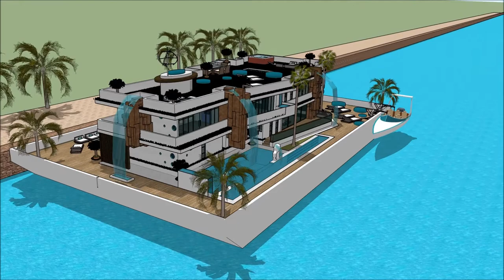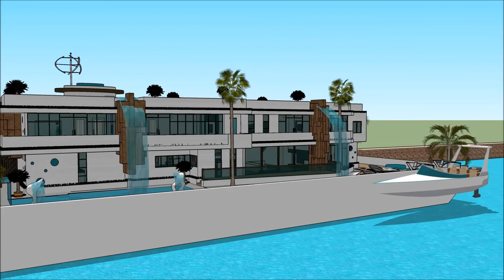Barco casa famosos Miami casa barco hotel mansion de lujo en Miami casa de lujo denia estate agents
The floating house villa houseboatzania launching an innovative high-end luxury yacht floating house villa mansion home design potentially as a display of exhibition of the Barco casa famosos Miami casa barco hotel mansion de lujo en Miami casa de lujo denia estate agents .

The collection of the Floating house villa houseboatzania concept Barco casa famosos Miami casa barco hotel mansion de lujo en Miami casa de lujo denia estate agents  consists of high luxury and architectural art pieces in minimalism combined with living on the waterfront of the harbour.

The floating house villa mansion yacht design has the basis to sustain living with high standards and contemporary structural Barco casa famosos Miami casa barco hotel mansion de lujo en Miami casa de lujo denia estate agents  with numerous of prospects for excessive living and celebrating the desire of life worldwide: